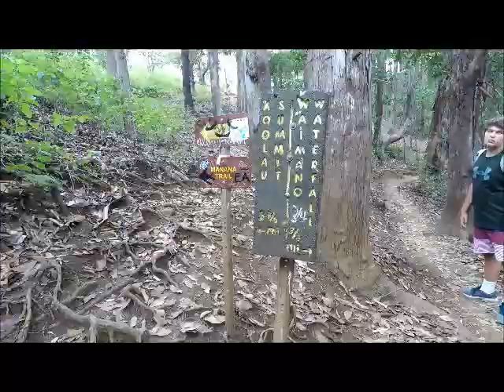Drew and Gracie Summer Vacation 2019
Drew and Gracie had awesome experiences with the Kolohe Twins on their visit from the mainland.  All of these adventures can be seen in more detailed videos. For more information about any of these activities view the related video.